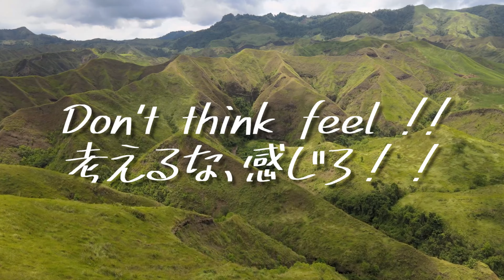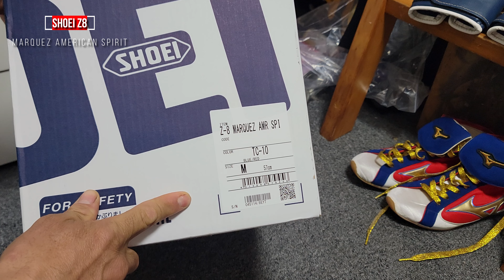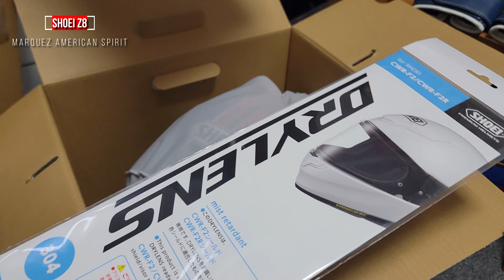SHOEI Z8【納ヘル】SHOEI 【マルク・マルケス】CBR600RR【 Marc Márquez Alentà】B+COM 6XR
Introducing the pinnacle of motorcycle safety and design innovation: the SHOEI Z8 Helmet. Crafted by SHOEI, a brand synonymous with excellence in the world of motorcycle gear, the Z8 sets new standards in protection, comfort, and style.

The SHOEI Z8 Helmet is not just a piece of equipment; it's a testament to SHOEI's unwavering commitment to the safety and satisfaction of riders worldwide. With its cutting-edge technology and materials, this helmet offers unparalleled protection without sacrificing comfort. The Z8 features an aerodynamic shell structure for extreme performance at any speed, alongside an advanced ventilation system to keep riders cool under pressure.

Every detail of the SHOEI Z8 has been meticulously designed with the rider in mind. From the lightweight, multi-composite shell to the innovative noise reduction system, SHOEI has set out to create not just a helmet, but a game-changer in the motorcycle world. The interior utilizes advanced materials that not only cushion impacts but also offer a plush, comfortable fit that can be customized to the wearer.

But the SHOEI Z8 isn't just about safety and comfort; it's also about making a statement. Available in a variety of colors and designs, it allows riders to express their personal style while on the road. Whether you're cruising city streets or tackling the toughest racetracks, the Z8 is designed to make heads turn.

As the global motorcycle community continues to grow, the importance of equipment that offers both supreme protection and style has never been more important. The SHOEI Z8 Helmet is a beacon of innovation in this space, championing the cause of riders' safety, comfort, and expression.

Join the elite group of riders who don't compromise on safety or style. Embrace the future of motorcycle helmets with the SHOEI Z8. Get ready to experience the road like never before.

以前の動画からSHOEI Z8 の抜群のフィット感にSHOEI Z8 にベタ惚れになり、このヘルメットをCBR600RRに合わせて納ヘルしました。

今回はマルク・マルケスのレプリカカラーを選びました。このようなグラフィックカラーを選んだのは初めてで、私からすると前代未聞の選択となりました。

納ヘルで最高にワクワクしながら様々な感想を語ります。